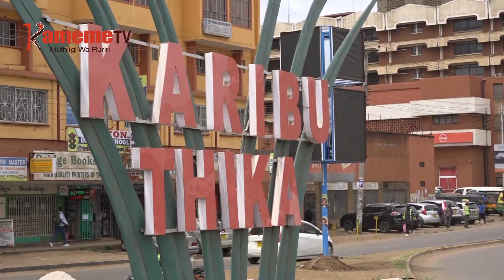GUTHUTHURIA GIKUU KIA TRAVIS MAINA; Wamatangi na arigitani kuhungwo mahuri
Arigitani aria mamumikirire Travis Maina thibitari-ini wa Thika Level Five nimeteteire mbere ya kamiti ya senate igii ugima wa mwiri makiuga ati nimageririe uria wothe mangiahotire kuhonokia muoyo wa mwana uyu uria wathecirwo na huuma.
Maugite itua riao ria kwendekithia Travis agatangikirwo thibitari-ini wa Kenyatta riaumanire na gukorwo gutiari na murigitani wa gikiro kia neurosergeon thibitari-ini uyu, uria nowe ungahotire kurigita mwana uyu.